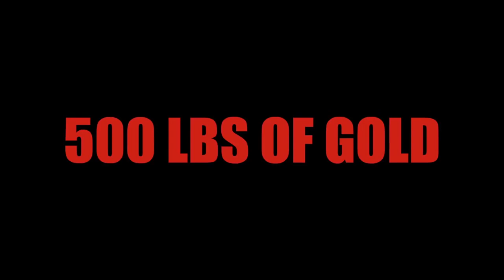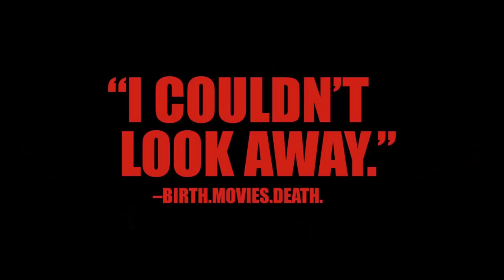ТРЕЙЛЕР (ФР.) "ПУСТЬ ТРУПЫ ЗАГОРАЮТ" 2018